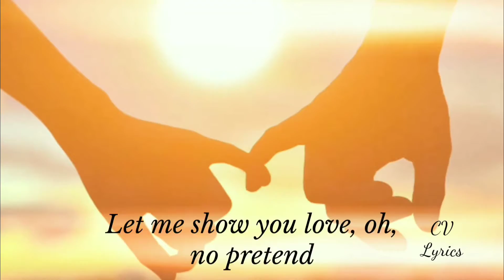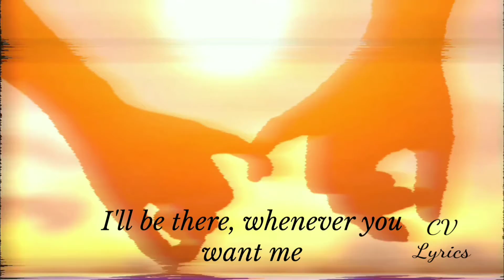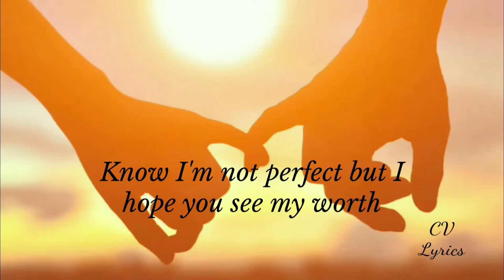At my worst - Pink Sweat$// Cover REYNE// Lyrics Video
Milestones with my Amor is intended to spread good music, foods, travel and a lot more

Music in this video
Listen ad-free with YouTube Premium
Song
At My Worst (feat. Kehlani)
Artist
Pink Sweat$
Album

WMG
On behalf of: Atlantic Records